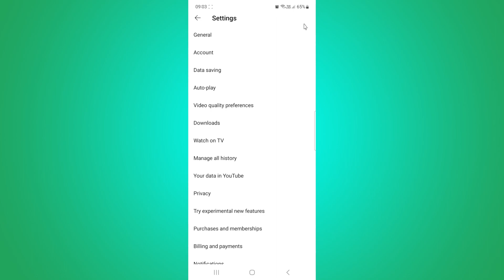how to turn off age restriction on youtube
🚀 "Unlock full access to content on YouTube! 🚀 Watch this short guide to learn how to turn off age restrictions and enjoy a seamless viewing experience. Customize your settings hassle-free! 🌐🔓 YouTubeTips AgeRestriction TechTutorial"